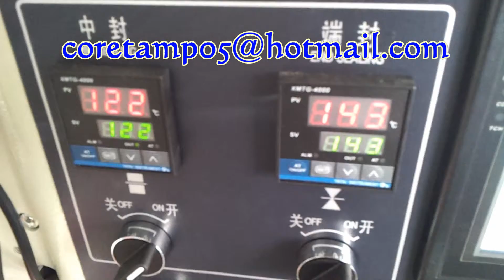Food packaging machinery, bread cake packaging machine